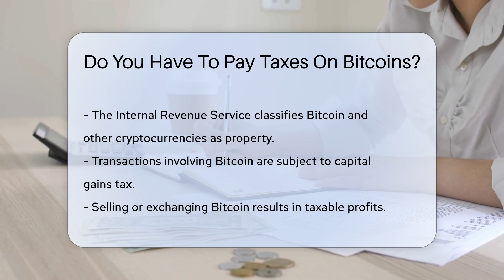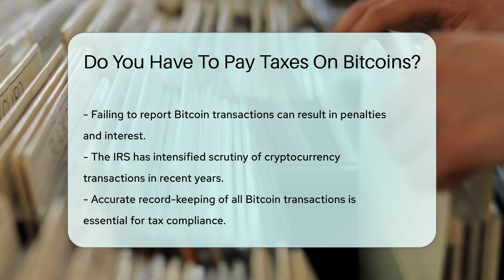Do You Have To Pay Taxes On Bitcoins? - CountyOffice.org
Do You Have To Pay Taxes On Bitcoins? Have you ever wondered about the tax implications of Bitcoin transactions? In this insightful video, we delve into the world of cryptocurrency taxation, focusing on the specific rules set forth by the Internal Revenue Service (IRS). Bitcoin and other cryptocurrencies are classified as property by the IRS, making transactions subject to capital gains tax. Whether you're selling, exchanging, or using Bitcoin for purchases, each activity has its own tax implications that you need to be aware of to stay compliant with the law.

It's essential to understand the tax treatment of Bitcoin to avoid potential penalties and interest for non-compliance. The IRS has increased its scrutiny on cryptocurrency transactions, emphasizing the importance of accurately reporting all Bitcoin-related activities. To navigate the complex landscape of Bitcoin taxation, maintaining meticulous records of your transactions is crucial.